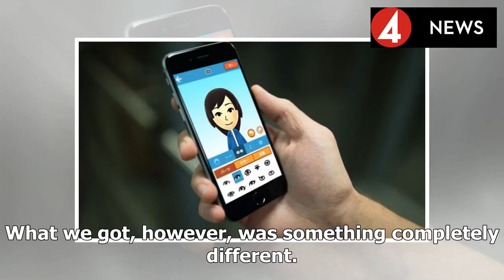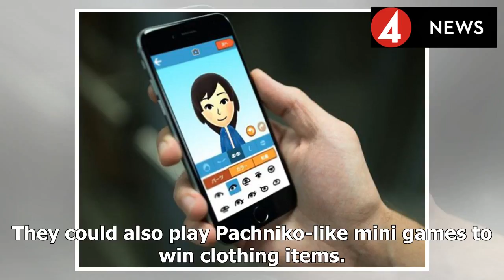Nintendo's kill mobile application only the first two years after launch